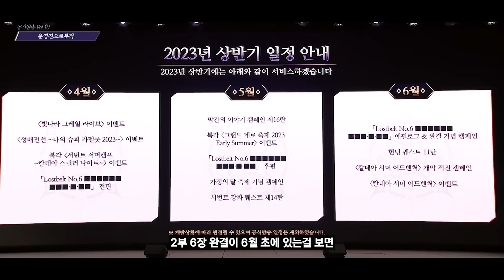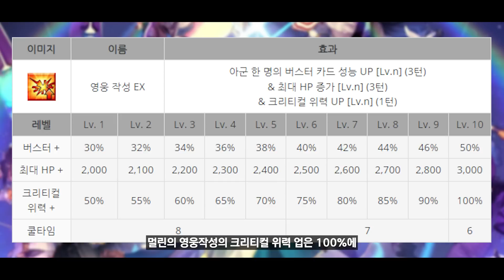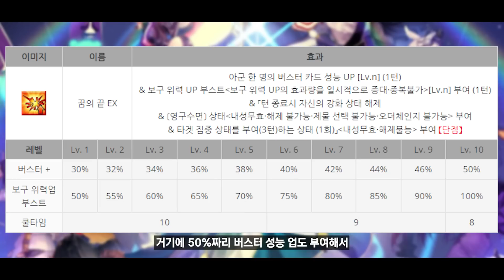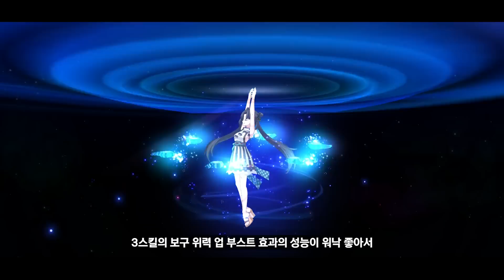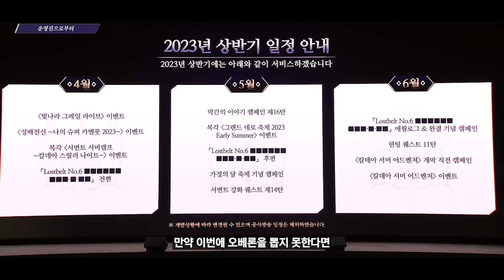【FGO】 코얀과 오베론 둘 중에 하나만 선택해야 한다면...?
+ 오베론, 코얀스카야, 한그오, 코얀